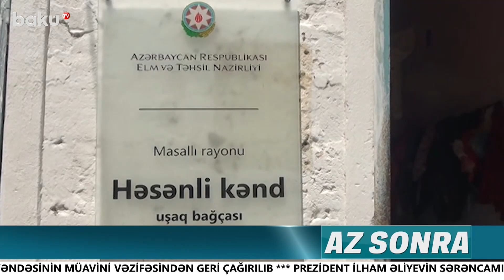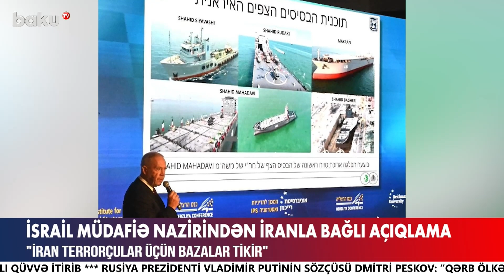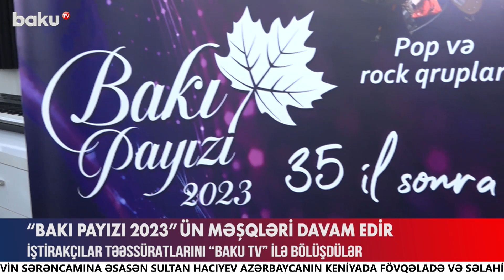İsrail rəsmi Tehranın hiyləgərliyinin üstünü açdı